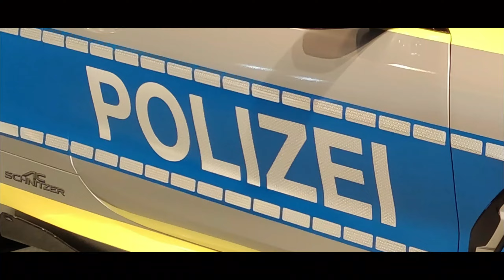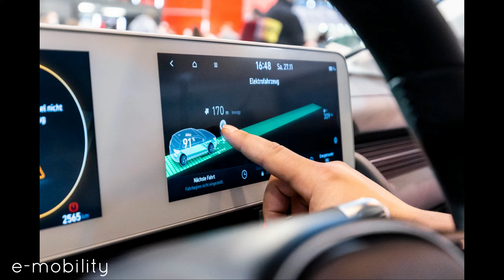53. Essen Motor Show 2021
Der wohl kompletteste Rundgang, inklusive vieler Fahrzeugbeschreibungen. Quasi der Essen Motor Show Wiki ;-)
Am besten in voller Auflösung und vernünftigen Lautsprechern genießen :-)